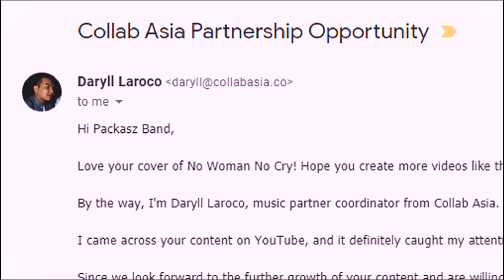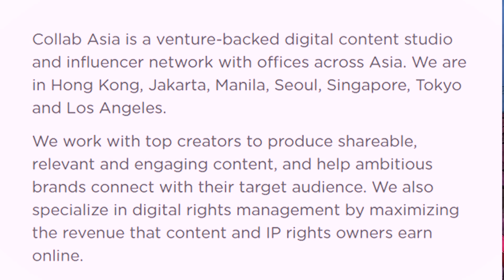Collab Asia | Packasz Vlogs